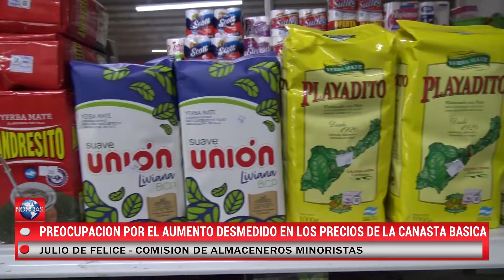Almaceneros preocupados por el aumento de los productos de la canasta básica